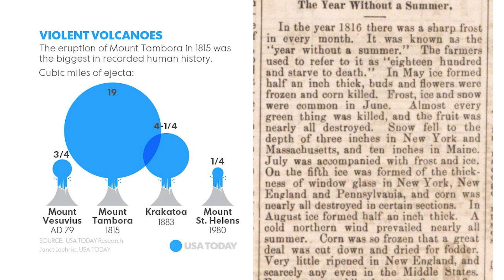Volcanic Sunsets 2019, Raikoke, Ulawun Volcanoes create Purple Sunsets SOT: SHORTS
Volcanic purple sunsets have been sighted around the world all summer and much of this fall, thanks to an injection of aerosols into the atmosphere. Mostly from sulfer dioxide and the components its breaks down into. These chemicals, once in the stratosphere, precipitate out very slowly. In the meantime, Beautiful sunsets and sunrises result from the extra scattering in the upper atmosphere. Several paintings have widely been thought to be inspired by the volcanic sunsets following the Krakatoa and Tambura maga-eruptions in the 1800s. Those went so far as to influence global climate, sometimes in the extreme. Raikoke and Ulawun's eruptions weren't enough to cause this. But pretty sunsets followed, here are some captures and a quick explainer! Perhaps soon HungaTonga will make more volcanic sunsets, especially in the southern hemisphere.